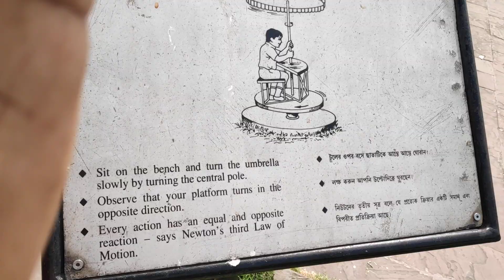Newton's third law of motion ll science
न्यूटन का तीसरा नियम